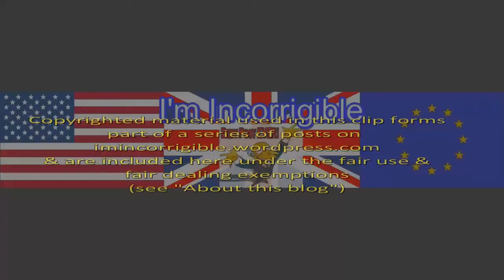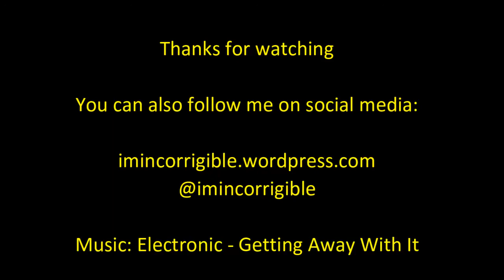WADA report reveals depth of IAAF doping scandal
Channel 4 News 14 January 2016